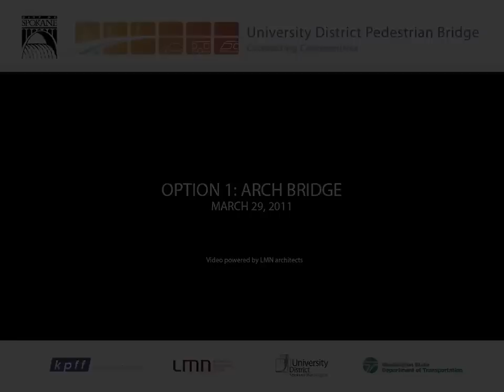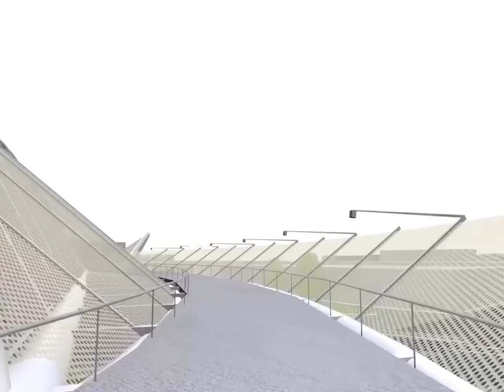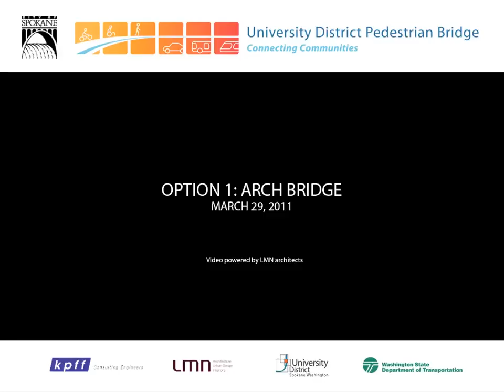Option 1: Arch Bridge